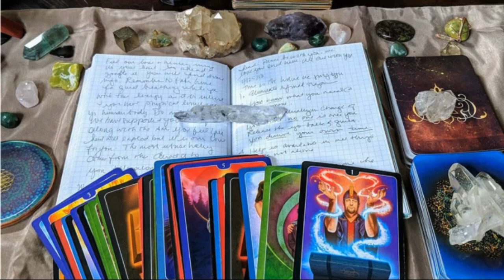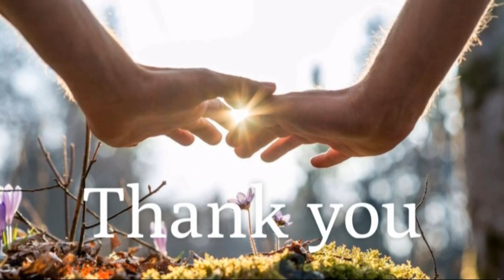*Your Best Manifesting Mind* Daily Wisdom Shot for the Collective, Oct 2, 2018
This will be my last reading for a day or two until I get settled in NYC again. Today seems to be about the place where the open, quiet mind meets with our intentions and the high vibrational manifestation that can result! Remember to pull back and keep balance today-- you create your reality. You can choose to swing wildly into the lower dimensions, or just rise above it. You'll be creating from whatever vibration you hold.  Xoxox